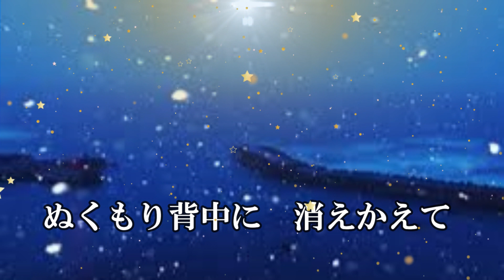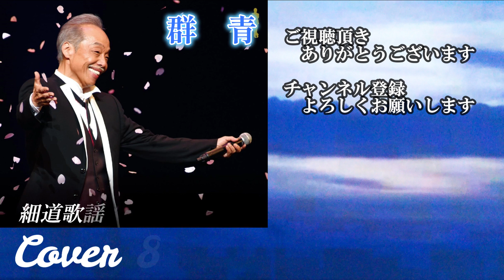群青 谷村新司 Cover細道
１９８１．７.5発売　映画【連合艦隊】の主題歌　若き命を国の為に散って行く戦士の様々な思いを歌っています。戦争の無い平和な世界を祈らずにおれません。